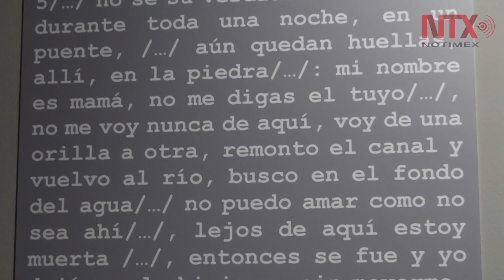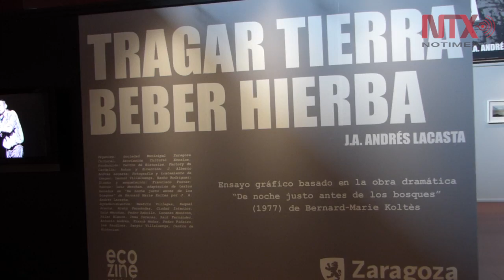Presentan en Zaragoza, España, ensayo gráfico sobre lo desgarrador del exilio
José Alberto Andrés presenta en Ecozine "Tragar Tierra, Beber Hierba", un ensayo gráfico que refleja lo desgarrador del exilio